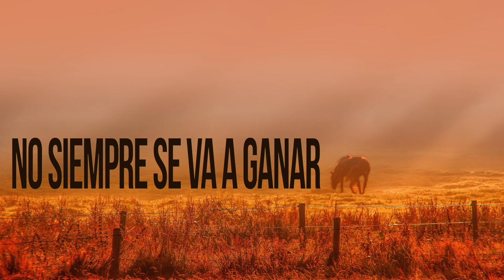Conjunto Rio Grande-El Patas Coloradas [Letra Oficial]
Music video by Conjunto Rio Grande performing "El Patas Coloradas" (C) 2020 Discos Goma. Del album Corridos Para el Pueblo con el Conjunto del Pueblo.

Letra:
Vámonos a las carreras
Que ya quiero ver correr
A esos hermosos caballos
Que ya están en el cuartel
Quiero apostar mi dinero
Vamos a ver quien es quien

Las carreras de Morones
De mi bonito Rio Grande
Siempre juntan los mejores
Puros caballos de sangre
Las puertas ya están abiertas
Para el que quiera pasarle

Hay un caballo maizero
No se les vaya a olvidar
Se crio en el agostadero
Comiendo puro nopal
En mi rancho de Morones
Allí nació este animal
Sus dueños ya decidieron
Sin miedo van a apostar

Andele primito Jesus Mascorro
Como dice Don Toño oiga

Ese patas coloradas
Quien se lo iba a imaginar
Que podría darle pelea
A ese famoso ejemplar
Cuando cruzaron la meta
Todos lo vieron ganar

Ya por todo Zacatecas
Su fama empezó a sonar
Y en todos sus compromisos
Nadie le pudo ganar
Y con la cara muy alto
A su tierra va a dejar

A sus dueños no presumo
Nadie los va a mencionar
Porque saben que la vida
No siempre se va a ganar
Y la suerte del caballo
Algún día se va a acabar
Nada es eterno en el mundo
Lo dice Antonio Aguilar

Image by analogicus from Pixabay